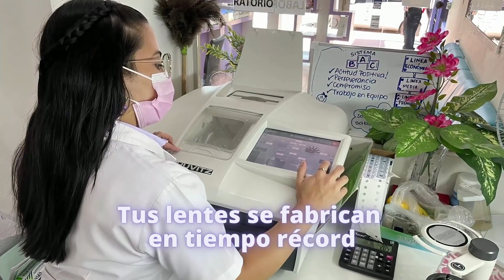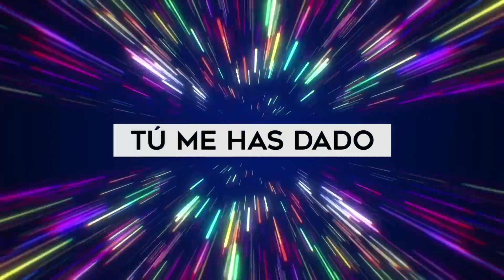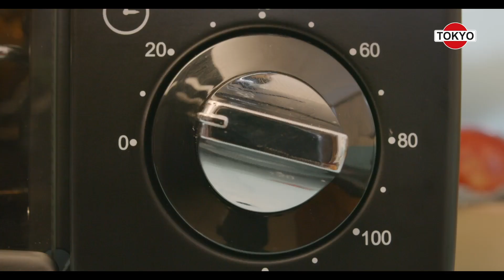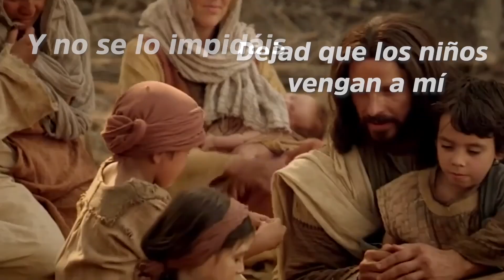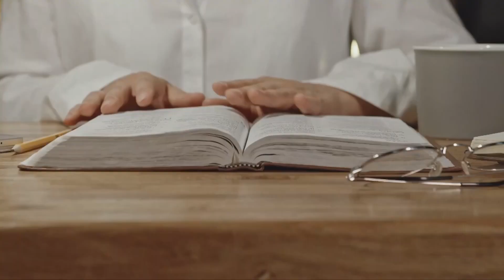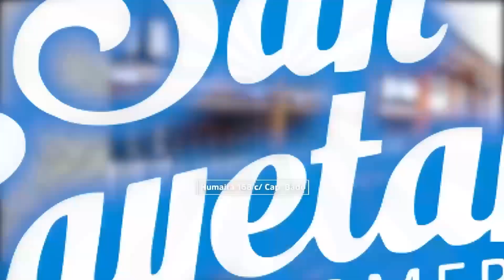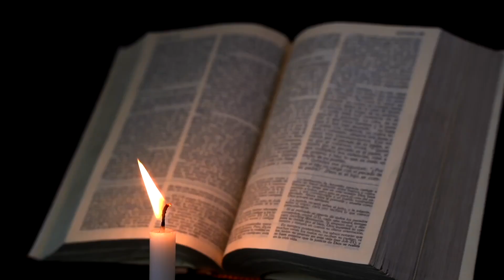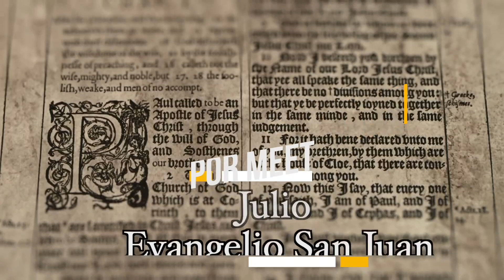"La muerte del apostol Santiago" Hch 12,2